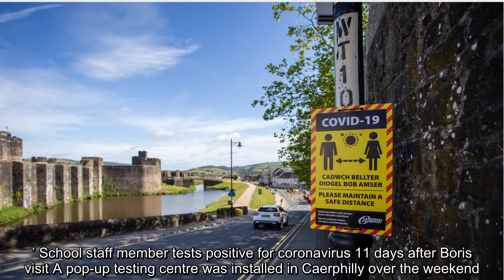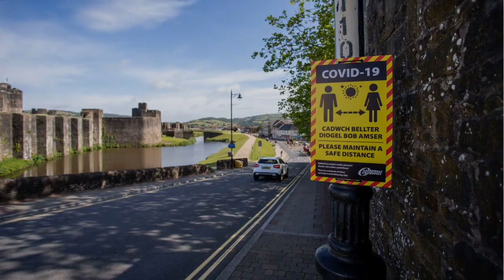✅ Caerphilly becomes first Wales area to be placed in lockdown